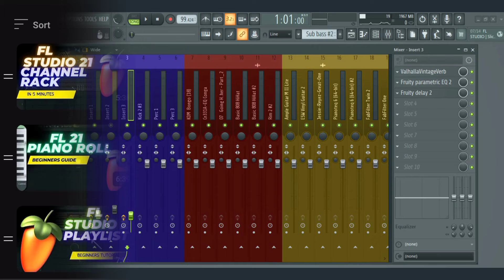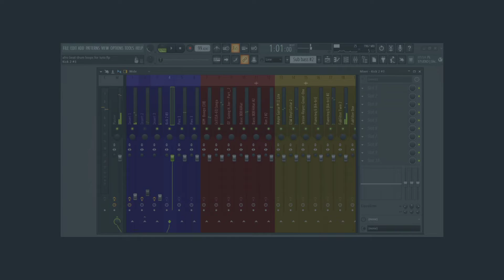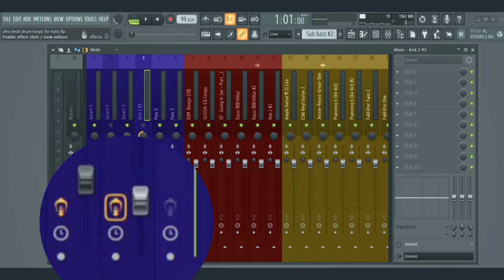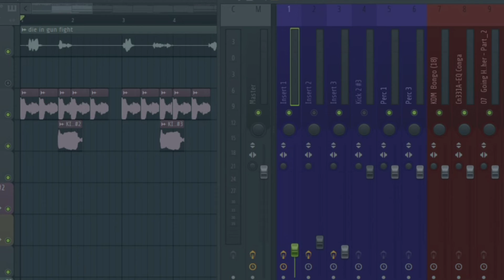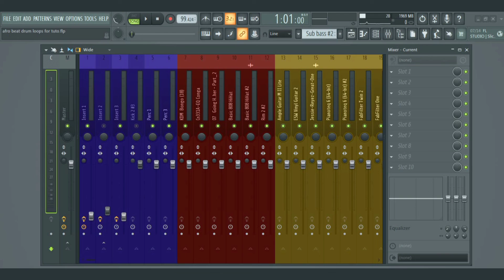FL studio - How to use the Mixer (beginners guide)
How to use the mixer in FL studio!

Welcome to our quick guide on mastering the FL Studio  mixer in just 5 minutes! In this tutorial, we'll explore the essential features of FL Studio's powerful mixer, enabling you to take control of your audio projects like a pro.

In this crash course, you'll learn:

⭐ Navigating the Mixer Interface: Get familiar with the layout and functionality of FL Studio's Mixer to effortlessly manage tracks and effects.

⭐ Mixer Tracks: Learn how to add, remove, rename, and organize mixer tracks for a streamlined workflow.

⭐ Mixer Routing: Understand how to route different channels, instruments, and effects to achieve the desired sound arrangement.

⭐ Insert and Send Tracks: Master the art of using insert and send tracks to add effects, manage audio levels, and create stunning audio compositions.

⭐ Mixing Techniques: Discover essential mixing techniques to balance, pan, and blend your tracks effectively within the FL Studio 21 mixer.

Whether you're a beginner or an experienced producer looking to sharpen your skills, this tutorial is designed to get you up and running with FL Studio's Mixer in just 5 minutes!

Let's dive into the world of FL Studio 21 Mixer mastery together!

🎧 Let's create amazing music together! 🎹✨

Tag(ignore)
how to use FL studio  beginners tutorial